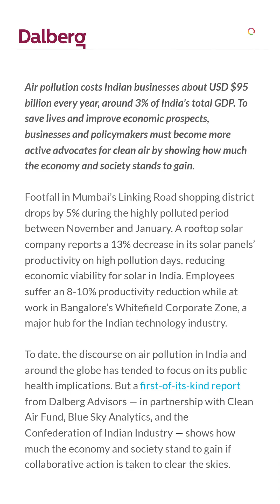The True Cost of Breathing in Delhi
Did you know breathing bad air costs India ₹1.5 Crore every single minute? From lost productivity to shrinking GDP, discover the massive economic impact of air pollution in this breakdown.